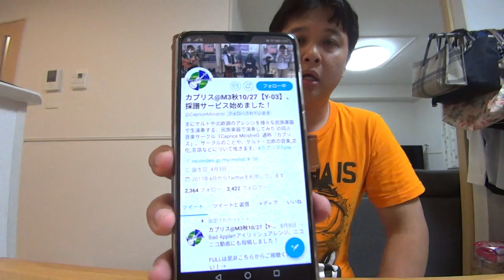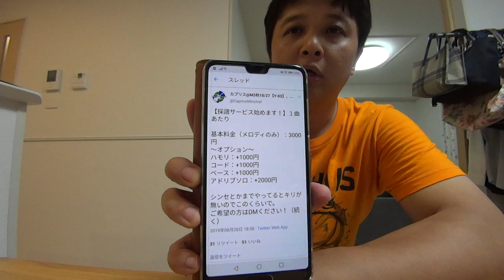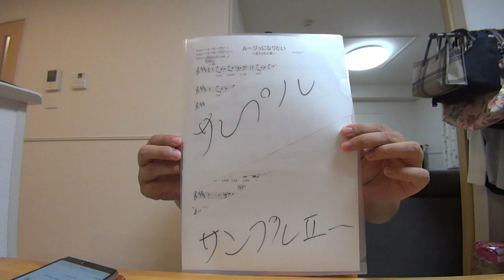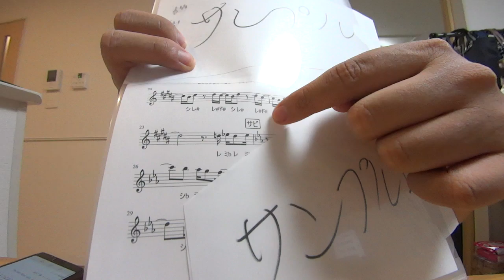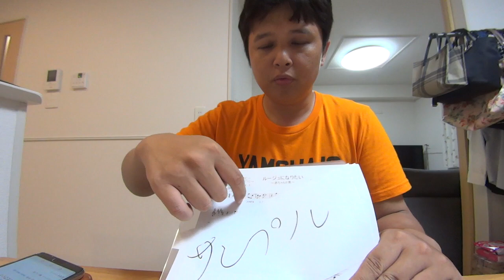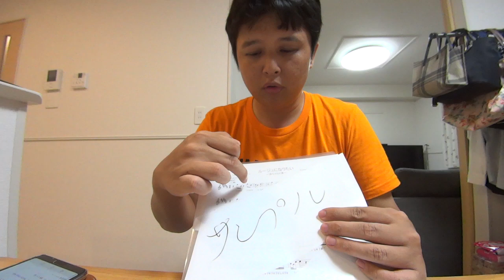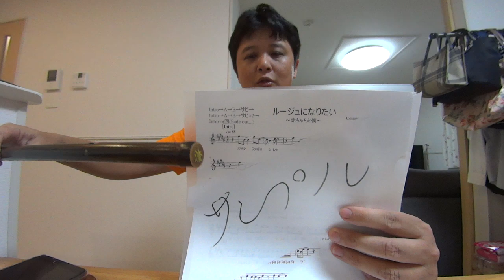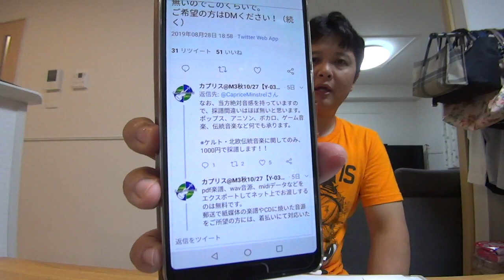どうしても、篠笛、尺八で吹きたい曲がある方、カプリスさんが採譜はじめたらしいです。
こんにちは、こんちゃんです。今回は、どうしても吹きたいあの曲、でも譜面がないの！耳コピを依頼したいけど、尺八とか篠笛のことをわかってる方がいなくてとお困りの方、おまかせください。いい人、紹介します。動画では、主に篠笛でご紹介しましたが、ロツレチをレファソラドに変換していただければ尺八の方も大丈夫です。さあみなさん、譜面のないあこがれのあの曲をふきましょう！！